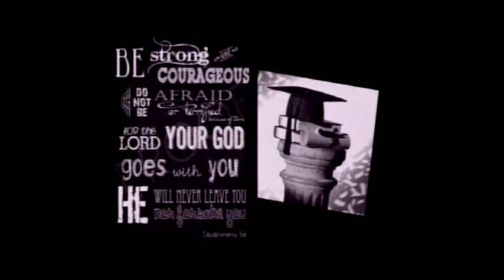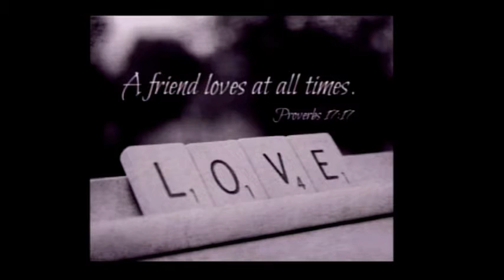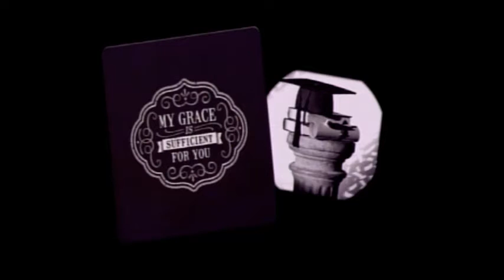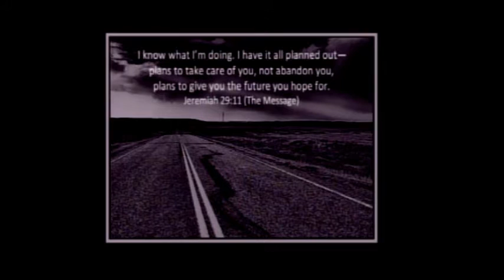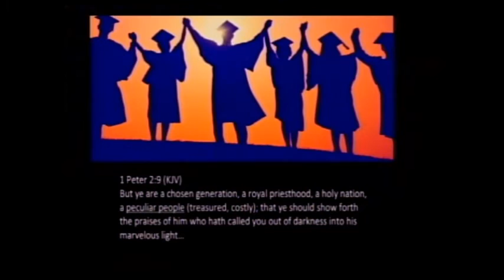High School Senior Day "Say No" Bro. Todd Vinson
This sermon was preached on FBC Keiser's High School Senior Day by Todd Vinson at First Baptist Church Keiser, Arkansas on April 24, 2016.